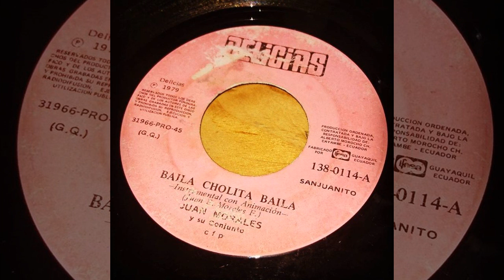SAJUANITO CAYAMBEÑO Juan Morales De Ecuador - Baila Cholita Baila (1979)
Autor: Juan Morales